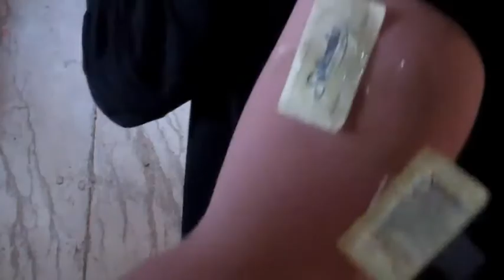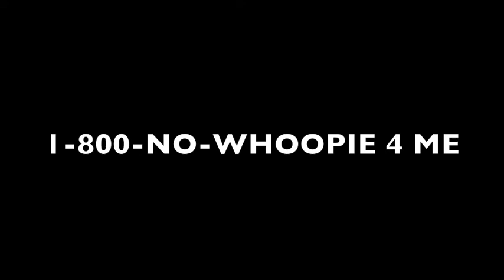A serious message about addiction.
Sometimes a friend develops a problem and you have to get them help.

Produced by Dan Ryder and Jeff Bailey for 49 Franklin's "Friday Night Live"